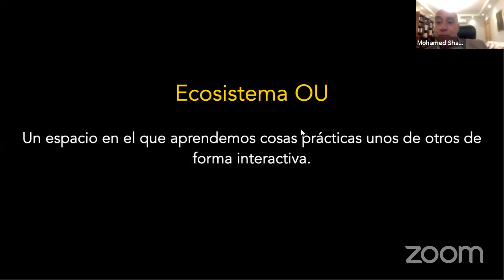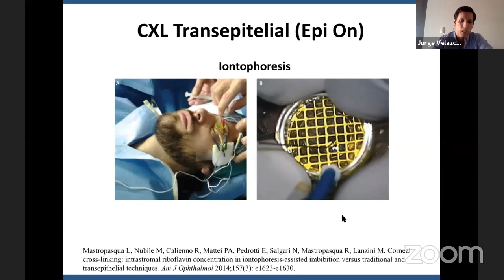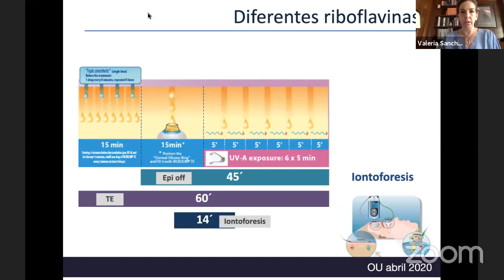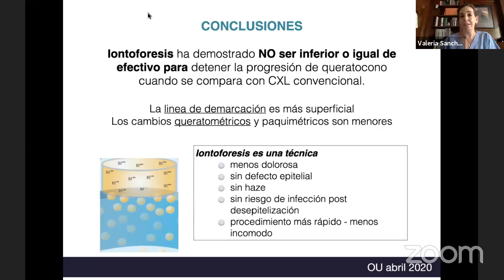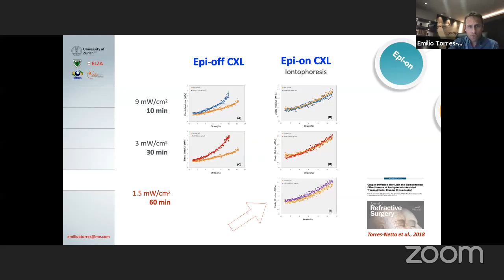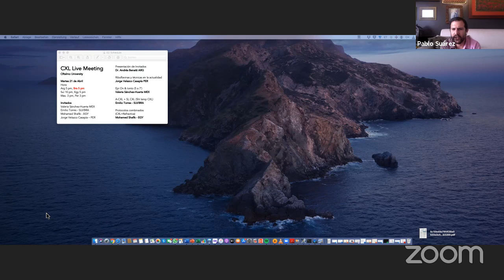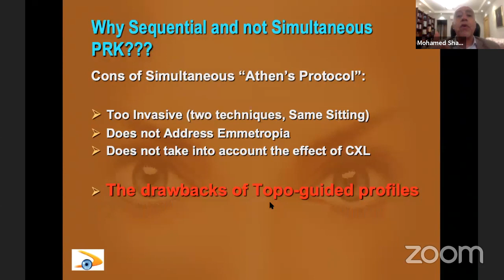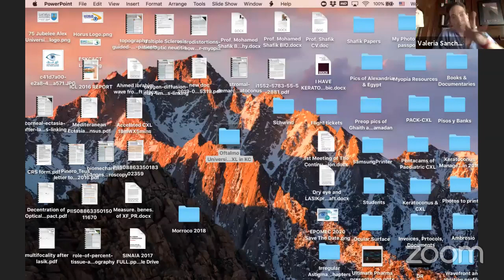CXL: Guía práctica en VIVO